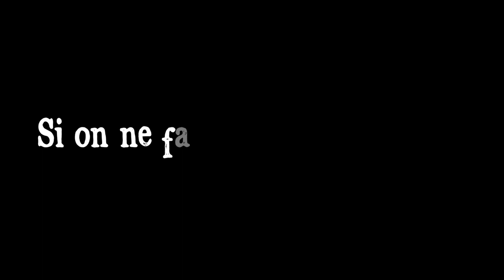FOR HOMMES COIFFEUR BARBIER A 10 ANS ( Version longue ) avec Karim GUERFI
For hommes : Coiffeur barbier situé à Manosque et Forcalquier dans les Alpes de hautes Provence ! Fête son dixième anniversaire avec la participation du club de boxe de Villeneuve et le quadruple champion d’Europe de boxe anglaise Karim Guerfi ! Vidéo réalisée part Fabien Carrabin
Coiffeur barbier :
 Vianney Charton :président de la coiffure 04 unec
Chirossel Jérôme : 3ème au championnat de France des coiffeurs barbiers 2019

Facebook com/For-Hommes-Coiffure-Barbier
For_hommes_forcalquier